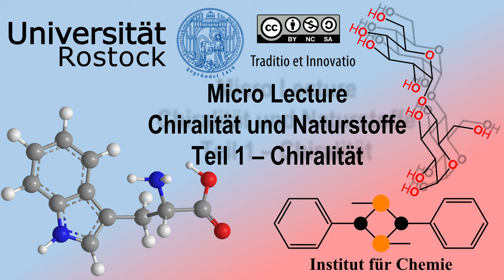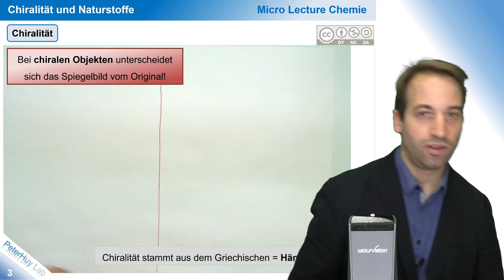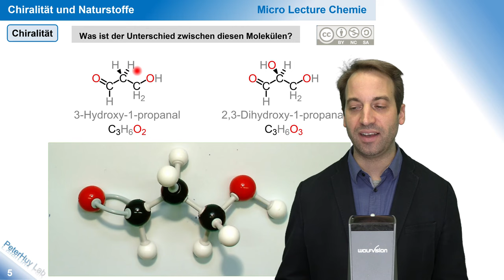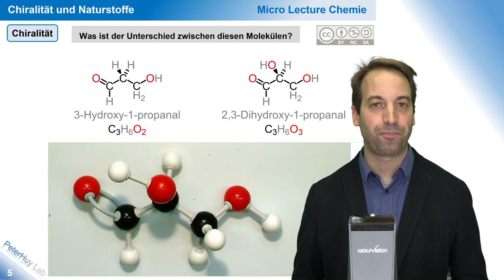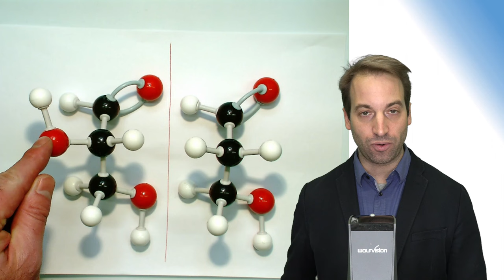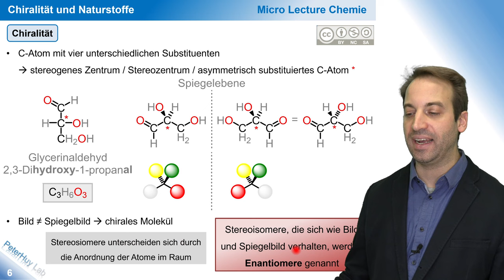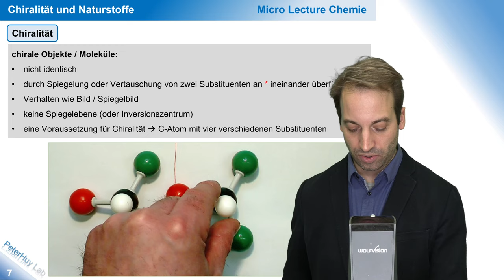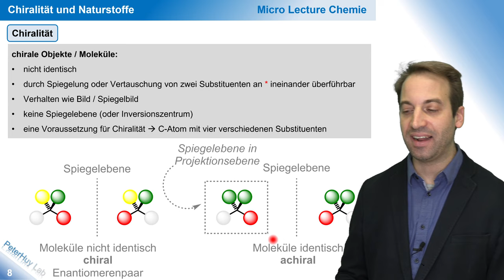Micro Lecture Chiralität und Naturstoffe Teil 1 - Chiralität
00:00 Intro
00:34 Was ist Chiralität?
03:00 Wann sind Moleküle chiral?
08:42 Was sind Chiralitätszentren?
10:07 Was sind Enantiomere?
10:34 Zusammenfassung
13:05 Moleküle mit Spiegelebenen sind nicht chiral!
14:47 Ausblick
15:24 Abspann

Im ersten Teil der Micro Lecture Naturstoffe gehen wir auf das Phänomen der Chiralität ein. Moleküle sind chiral, wenn eine Spiegelung zu einem neuen Molekül führt, das nicht identisch ist. Häufig zeichnen sich diese Moleküle durch C-Atome mit vier unterschiedlichen Substituenten aus, die als Chiralitäts- oder Stereozentren bezeichnet werden. Fast alle Naturstoffe wie Aminosäuren und Zucker sind chiral und weisen oft mehrere Stereozentren auf. Chirale Moleküle, die sich wie Bild und Spiegelbild verhalten, werden als Enantiomere bezeichnet.

Die Playlist mit allen Teilen des Kurses ist unter dem folgenden Link verfügbar:

Eine Beschreibung der Inhalte aller Kursteile und das Skript stehen unter dem folgenden Link zur Verfügung:

Das Passwort für den Bereich „teaching materials“ mit dem Kursskript kann von Prof. Huy (peter.huy[at]uni-rostock.de) erhalten werden.

Glycerinaldehyd, Stereoisomere